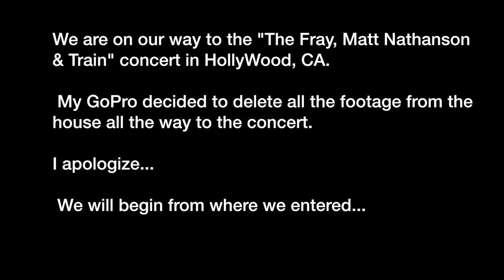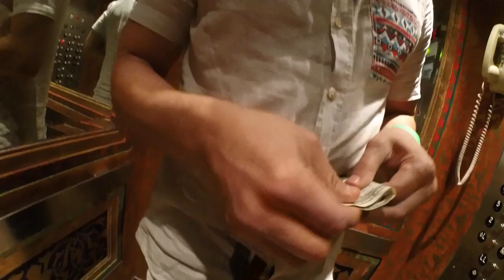OnFoot: Vlog - Matt Nathanson, The Fray & Train Concert 5-24-15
I surprised Sharon with tickets to go watch Matt Nathanson, The Fray and Train at the Hollywood Bowl. We waited till the day to come and we were extremely excited. Unfortunately the camera did not save the first videos we started with so we will be starting the video when we arrived.